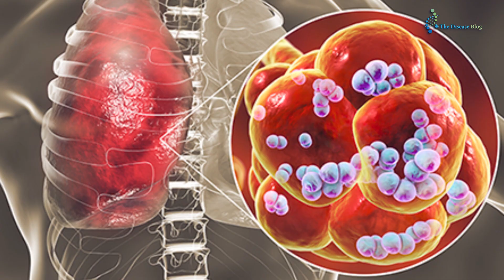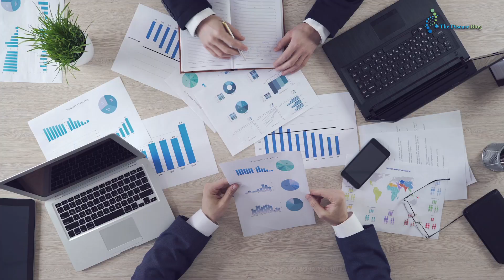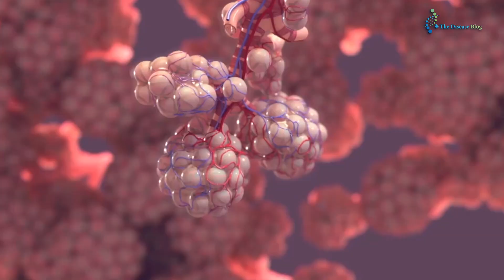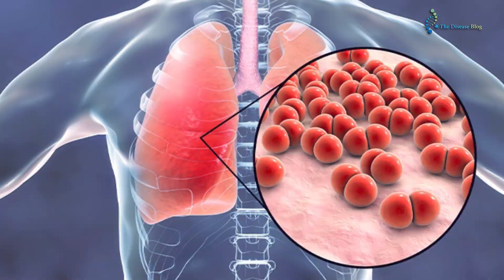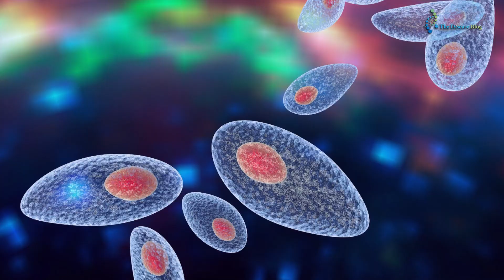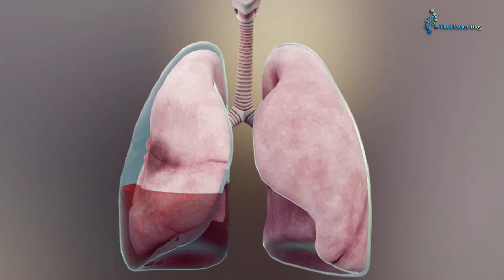Pneumonia Pathology: Causes, Symptoms, Diangosis, and Recovery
Pneumonia is an inflammation of the lungs that makes breathing difficult and ultimately causes fever, cough, and yellow or green mucus. Pneumonia is mainly caused by bacteria, viruses, and fungi. Pneumonia-infected people usually feel better after 2 to 4 weeks, but children and those with lung issues are at high risk of complications and need proper care at the hospital. During the late 1800s and early 1900s, pneumonia was the leading cause of death throughout the world. As a respiratory disease, pneumonia hurts our lungs by breaking down lung cells. The lungs are made up of very small sacs called alveoli. In healthy people, these alveoli are full of air when they breathe. But in people with pneumonia, these sacs fill up with pus or mucus and swell, making it harder for them to take in oxygen. As a result, people with pneumonia have trouble breathing.
Why do people get pneumonia?
Infectious agents, also called pathogens, like bacteria, viruses, fungi, and even protozoans, are what cause pneumonia. The lungs are usually protected from these germs by our immune systems, so pneumonia goes away on its own in two to four weeks. But in some cases, these agents, especially bacteria, can empower the immune system and lead to severe pneumonia.
Risk Factors of Pneumonia
Pneumonia affects people of any age, but children under two years old and people older than 65 are at higher risk of this disease. Those children who are already infected by some diseases, such as measles or symptomatic HIV, can easily catch pneumonia. Those who have weak immune systems due to malnutrition or undernourishment could also experience this disease quickly.
Pneumonia Transmission
Pneumonia is not a contagious disease, but the virus which causes it is contagious. For instance, the flu can spread and cause pneumonia. Streptococcus pneumoniae is the bacteria most often responsible for pneumonia. This bacteria can be passed from person to person by coughing or sneezing. A blood transfusion is another way for the spread of pneumonia.
Symptoms of Pneumonia
Different types of symptoms may look different. High fever, shortness of breath, rapid breathing, an irregular heartbeat, sweating, loss of appetite, bluish skin, and yellow or green mucus are all signs of bacterial pneumonia. People who have viral pneumonia might have the same symptoms, plus some extra ones, like a dry cough, muscle pain, and headaches.
Lack of energy, vomiting, cough, fever, chills, sweating, pale skin, and loss of appetite are some of the signs that the child may have pneumonia.
Treatment of Pneumonia
Pneumonia is treated by antibiotics and antifungals, which cannot treat the virus. Some people need oxygen therapy for this purpose, and the doctor recommends extra oxygen by a tube or a mask on the face. Intravenous fluids are given to some patients to prevent dehydration.